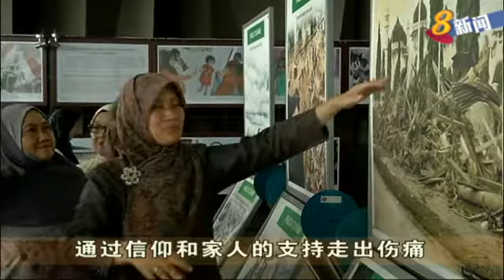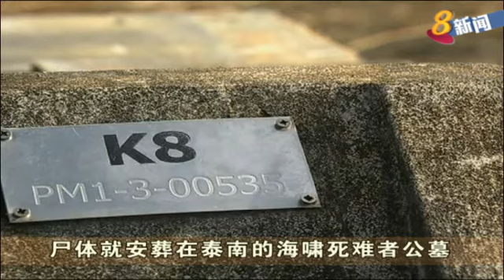印尼海啸十周年 硬体建设大体已修复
十年过去了，受海啸重创的印尼亚齐省，硬体建设大体已经修复，但那场灾难让人永世难忘。